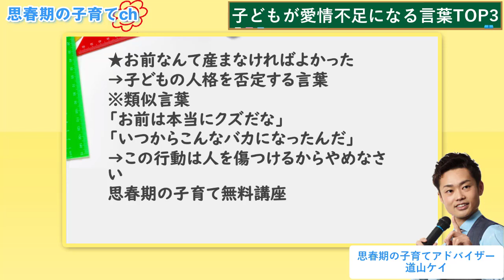【子供が愛情不足になる言葉】いちばん傷つく言葉とは？日常的に言ってたらかなり危険！【元教師道山ケイ】